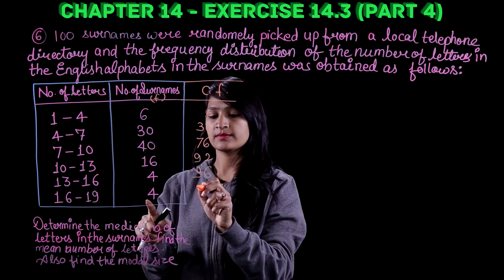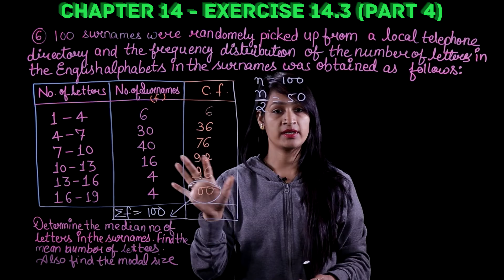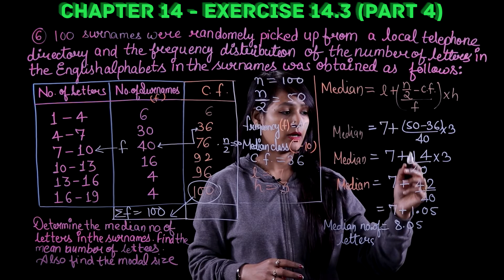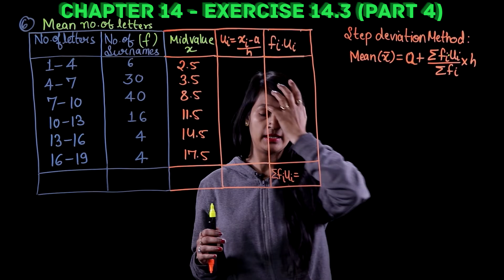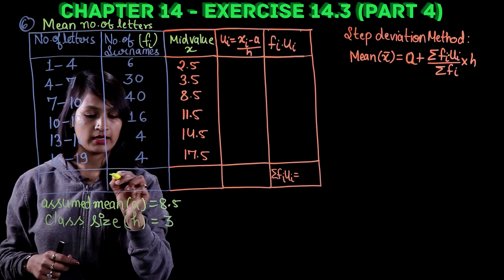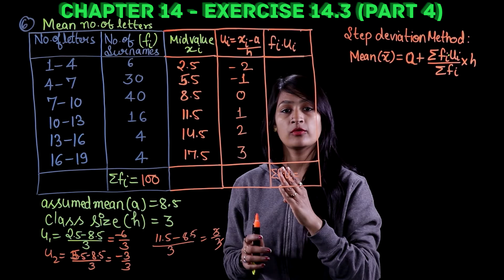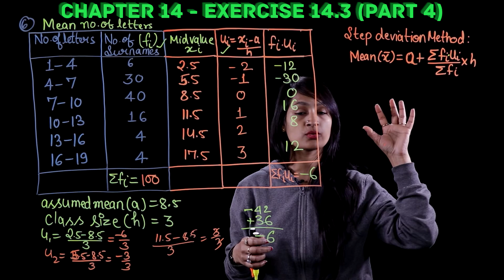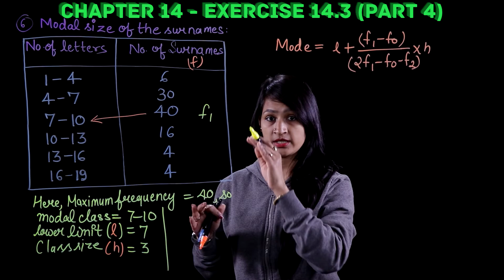Class 10 Maths Chapter 14 - Ex 14.3 (Q 6, 7) | Statistics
NCERT Solutions for Class 10 Maths - Statistics, Chapter  14. Exercise 14.3, Solution of Question number 6 and 7. In this chapter, we will study about mean, median and mode.